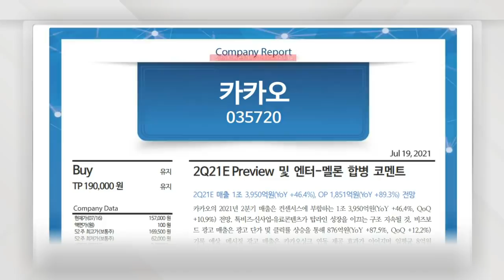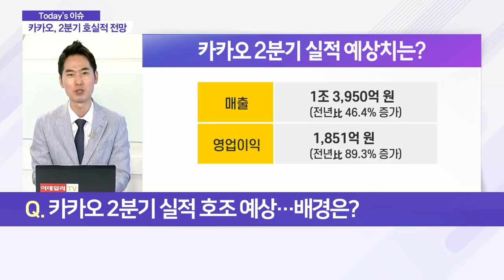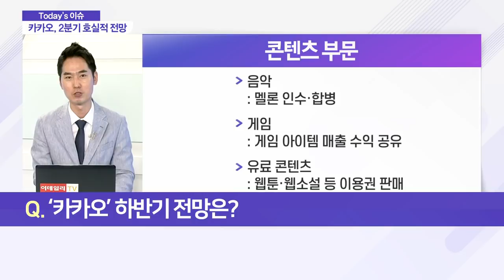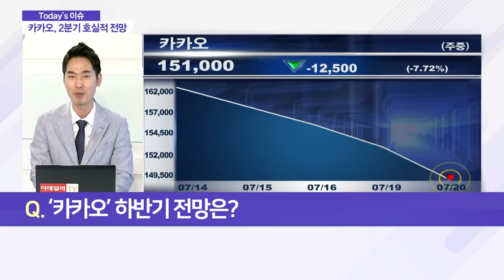상반기 뜨거웠던 카카오… 하반기에도 화력 이어갈까?_이슈 파워 (20210720)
Q. 뜨거웠던 카카오, 화력 이어갈까?
Q. 카카오 2분기 실적 호조 예상… 배경은?
Q. ‘카카오’ 하반기 전망은?
Q. ‘고평가’ 논란 ‘카카오페이’… 상장 차질 빚나?